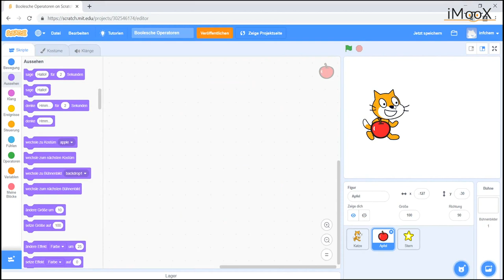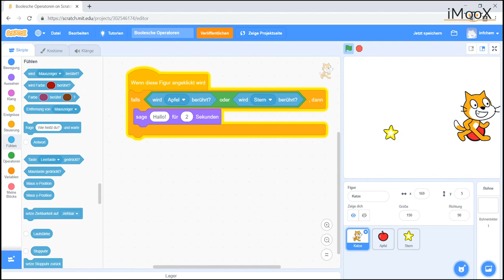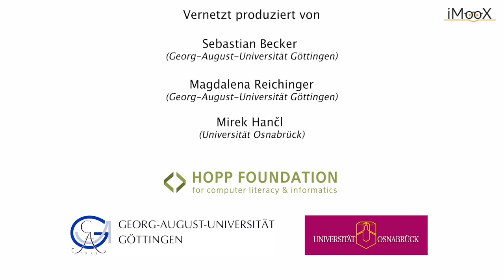[CMU] Boolesche Operatoren in Scratch